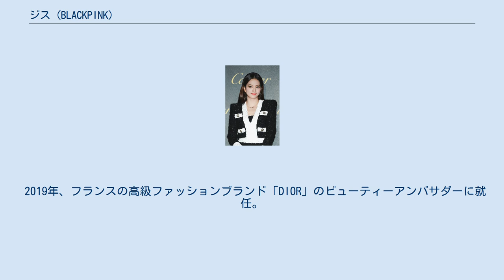ジス (BLACKPINK)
ジス（韓: 지수、英: JISOO、1995年1月3日 - ）は、韓国の歌手、女優、ファッションモデル。
ガールズバンドBLACKPINKのメンバー。
YGエンターテインメント所属。
本名はキム・ジス（漢: 金智秀、韓: 김지수）。
 BLACKPINK 2019 WORLD TOUR with KIA [IN YOUR AREA] シドニー公演にて（2019年6月15日） 1995年1月3日、三人兄妹の末っ子として京畿道軍浦市に生まれる。
幼い頃は作家か画家になることを夢見ていた。
 2011年7月、YGエンターテインメントのオーディションを受けて、練習生となった。
練習生時代には、エピック・ハイのMVに出演したり、イ・ミンホとCM共演するなど活躍していた。
 2015年、テレビドラマドラマ『プロデューサー』に特別出演。
 2016年8月8日、5年間の練習生期間を経て、4人組ガールズグループ「BLACKPINK」のメンバーとしてデビュー。
 2017年2月より、SBSの音楽番組『人気歌謡』のMCを一年間担当。
10月より韓国のコスメブランド「KISSME」のモデルを務める。
 2019年、フランスの高級ファッションブランド「DIOR」のビューティーアンバサダーに就任。
2021年からはファッションミューズに抜擢され、ナタリー・ポートマン、カーラ・デルヴィーニュに続き3人目のDIORのグローバルアンバサダーに就任した。
 2021年10月より、テレビドラマ『雪降花』で初主演を務めた。
 仁川国際空港にて（2019年6月9日）